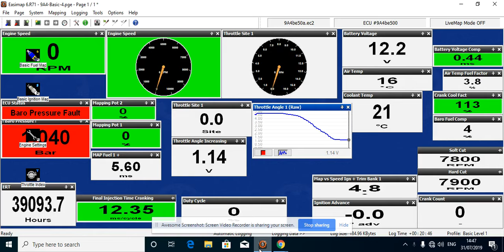Easymapv6 Throttle throw with pedal and valve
Caterham 420R connected to Easymap v6.
Throttle throw testing.
First with throttle pedal, then with throttle body spring